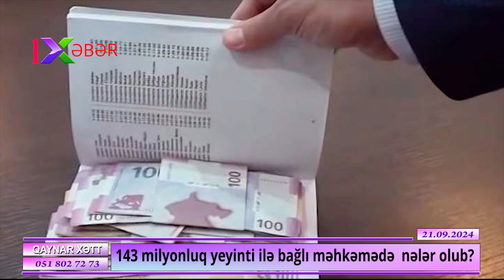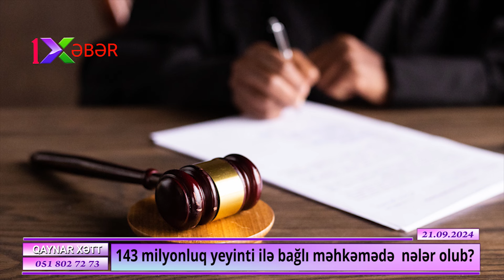143 milyonluq yeyinti ilə bağlı məhkəmədə nələr oldu?